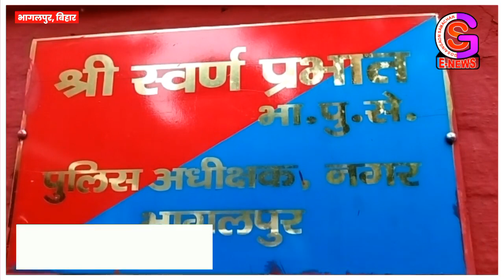सोशल मीडिया पर अभद्र टिप्पणी करने वाले असामाजिक तत्वों पर नजर रखते हुए पुलिस ने इसाकचक से एक युवक